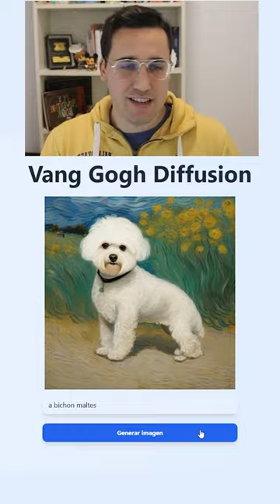ALUCINANTE 😮 EXPLICO COMO CREAR APLICACIÓN con IMÁGENES Estilo VANG GOGH 😍